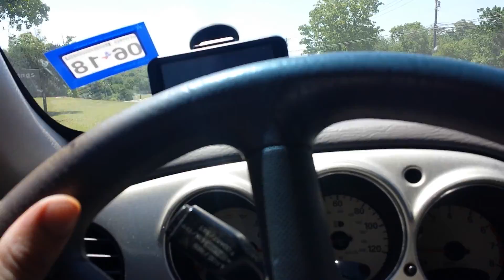entrada a miller spring park belton lake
belton texas enter to miller spring park in belton texas and temple good place for hiking